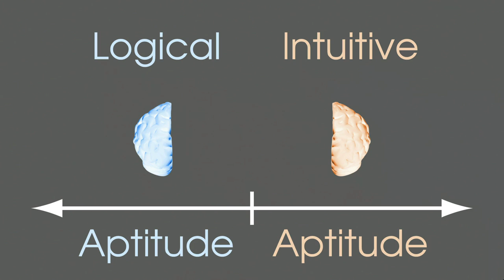Making sense of a visible quantum object - Aaron O'Connell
Physicists are used to the idea that subatomic particles behave according to the bizarre rules of quantum mechanics, completely different to human-scale objects. In a breakthrough experiment, Aaron O'Connell has blurred that distinction by creating an object that is visible to the unaided eye, but provably in two places at the same time. In this talk he suggests an intriguing way of thinking about the result.

Talk by Aaron O'Connell.